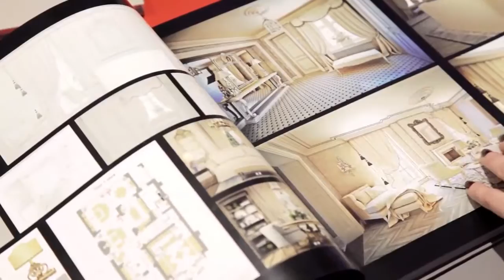Дизайн конференция: 9-11 апреля 2016 года, Винзавод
9-11 апреля 2016 года состоится крупнейшее мероприятие в дизайне интерьеров - Дизайн-Конференция 2016.
Приходите!